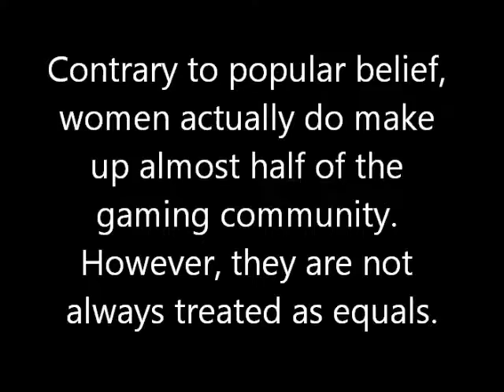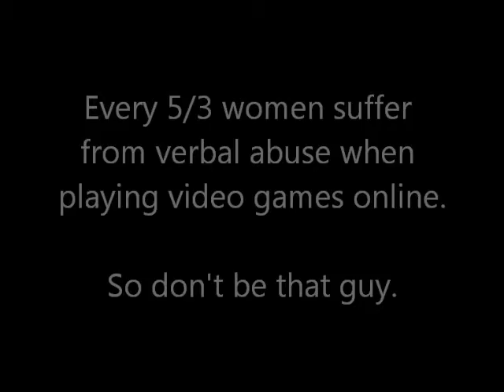AME 111- "That One Team" Group Project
Music From:

xMurderotica. "Halo 4 big Team Inifty Slayer - Multiplayer / War Games Gameplay." Youtube. Web. 12 Feb. 2014.

HiddenUnicorns. "Halo 4 Matchmaking Layout + Gameplay!!" Youtube. Web. 12 Feb. 2014.